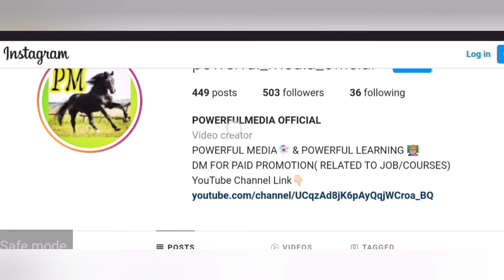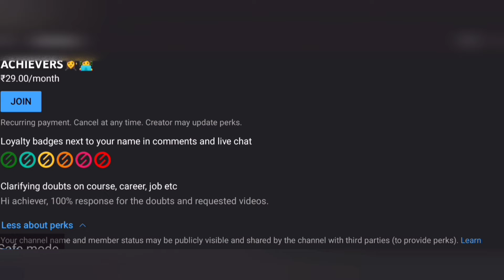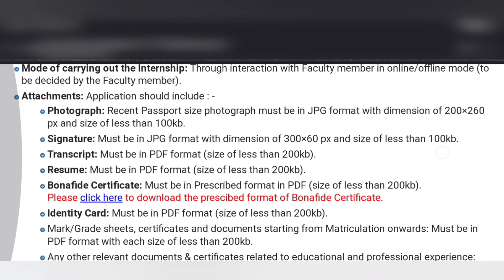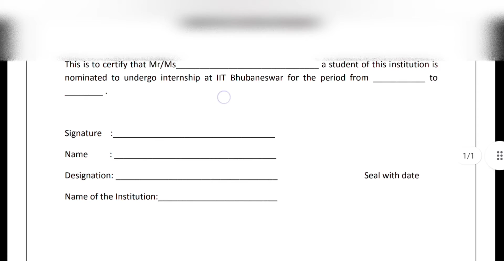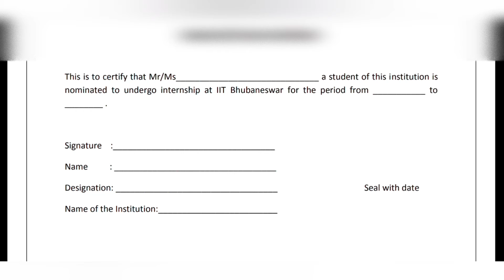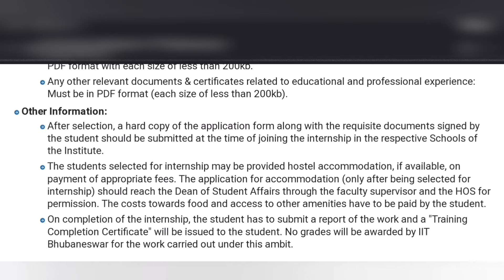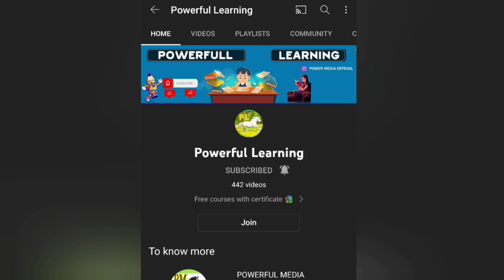IIT BHUBANESWAR FREE GOVT INTERNSHIP FOR ANY DEGREE STUDENTS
👩‍🎓Topics covered in my channel👩‍💻